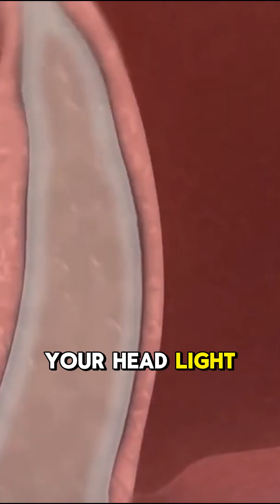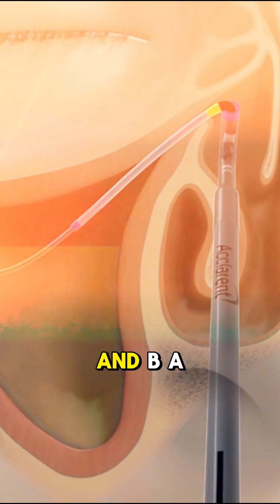How Balloon Sinuplasty is Performed 3D Animation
What You’d See in a 3D Animation of Balloon Sinuplasty

A 3D animation typically illustrates the following sequence:

Anatomy Overview

Starts with the sinuses—air-filled cavities (e.g., frontal, maxillary, sphenoid)—lined with mucus, which normally drains into the nasal cavity via small openings.